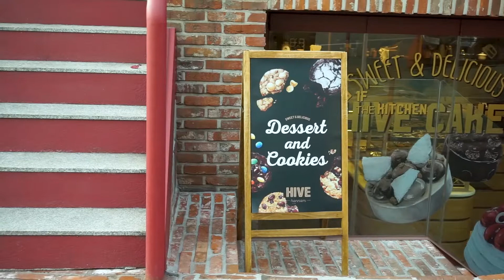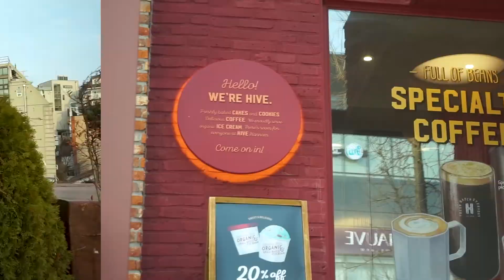20210307│매봉산, 한남동 산책